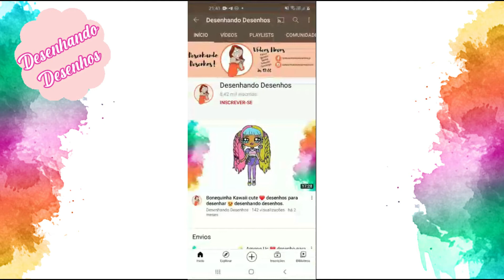Como desenhar Garoto Kawaii ❤ desenho para desenhar 😍 desenhando desenhos.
✿ Gosto de desenhar desenhos infantis e kawaii ✿

➤ Teremos vídeos novos toda semana aqui no canal. Então... não perca❣

Até mais.😊

Desenhando Desenhos!

Palavras relacionadas:
pedrita, pedrita desenho, desenhos fofos, como desenhar among us naruto, super monstros